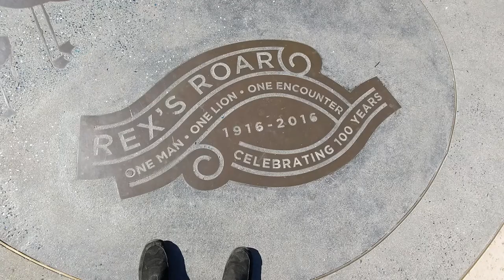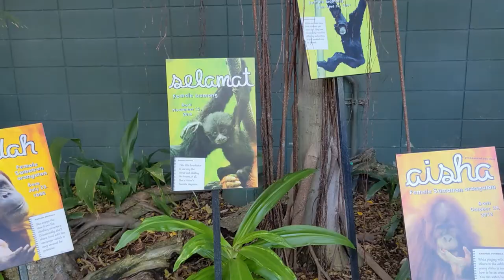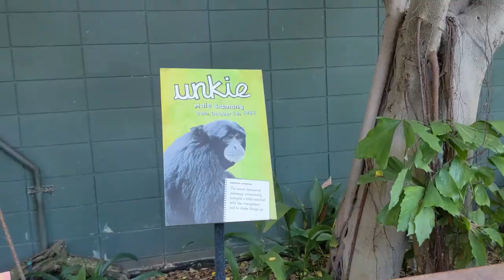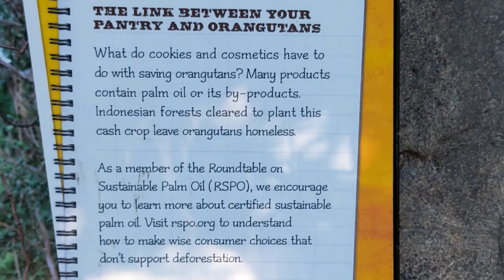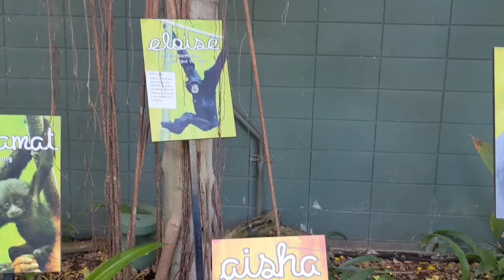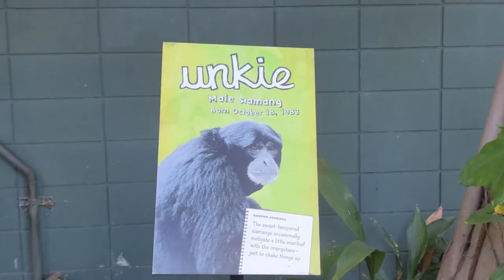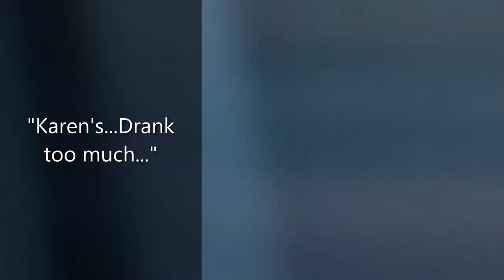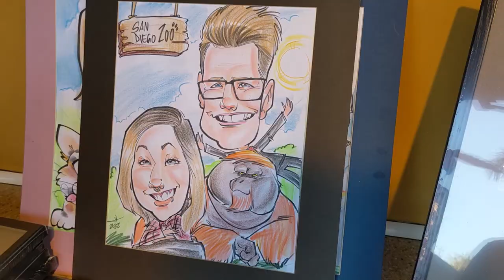Apes Orangutans and Siamangs at The San Diego Zoo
How can WE ALL help these beautiful creatures?
Think about the products you use, and consider the ingredients.

Thank You to my Patrons, Donna Keeley and Visitors like you…

...Yes, I’m a real teacher! I teach lots of things, and I can connect you with teachers around the world teaching any subject, any age, anywhere, anytime, online!

Desiree' and I stayed at the Marriot Springhill Suites Downtown Bayfront, and You can too!

"You Belong in the Zoo" is recognized as a copyrighted trademark of San Diego Zoo 1978